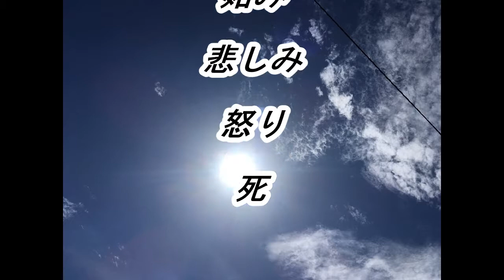天空の愛part107